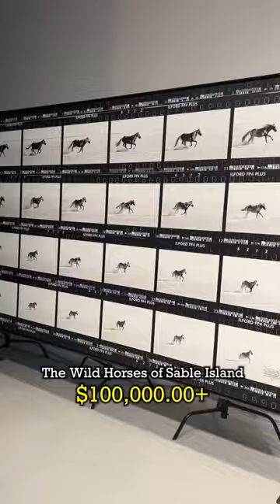This is what a $100,000 picture looks like! 🐴📸